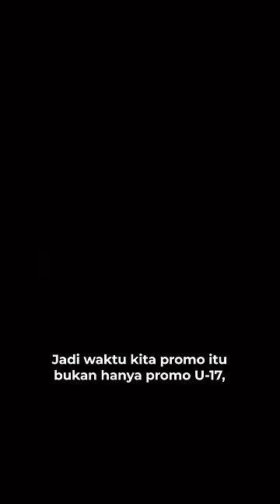Radja Nainggolan dan Sabreena Dressler akan hadir di FIFA U-17 World Cup 2023 di Indonesia